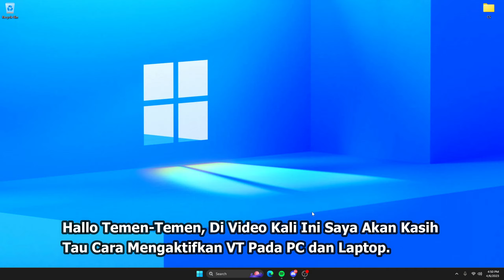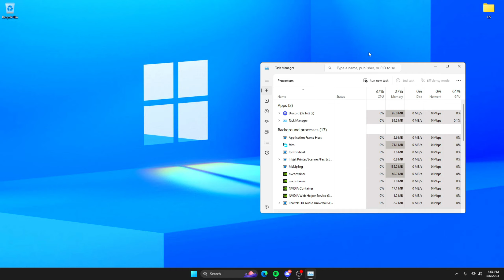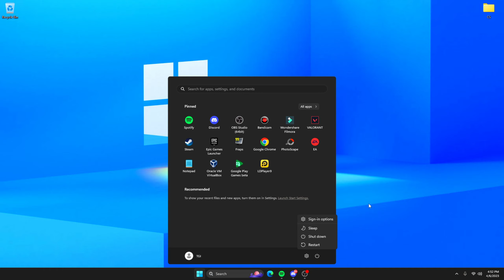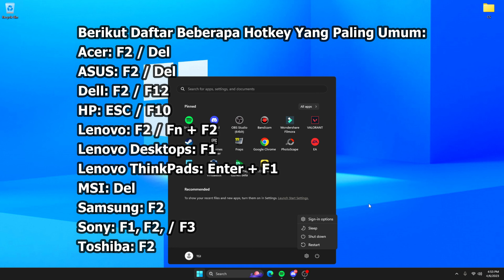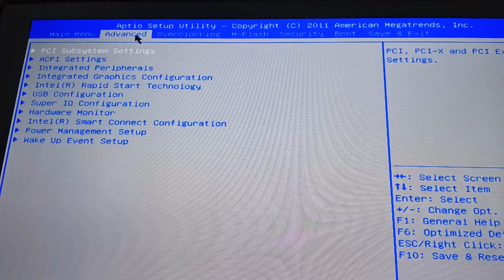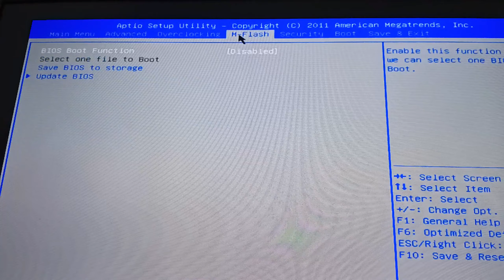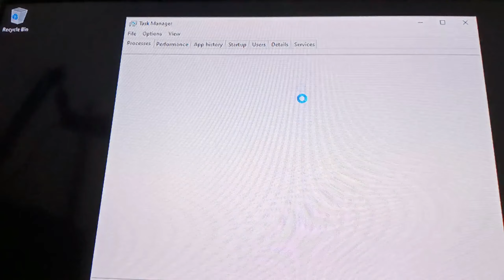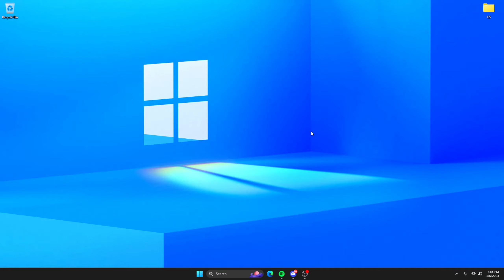🔧Cara Mengaktifkan VT Pada PC & Laptop ✅ Wajib Kalian Ketahui | 2023!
Di Video Kali Ini Saya Akan Menjelaskan Cara Mengaktfifkan VT Pada PC & Laptop Di Tahun 2023. Semoga Dengan Menonton Video Ini, CPU VT Kalian Menjadi Aktif dan Membuat Windows 10 atau Windows 11 & Emulator Kalian Semakin Lancar.

▶ Motherboard (Mobo) : H510M PRO
▶ Ram : 16GB 2667MHz
▶ Power Supply (PSU) : Simbadda 450W 80-Plus
▶ VGA (GPU) : NVIDIA GeForce GT 1030 Colorful 2GB DDR5
▶ Storage : SSD M.2 NVMe 500GB Kingston
▶ Monitor : LG LED 24' 24GN600 (144Hz)
▶ Casing : Simbadda
Terima Kasih!
Bye Bye!